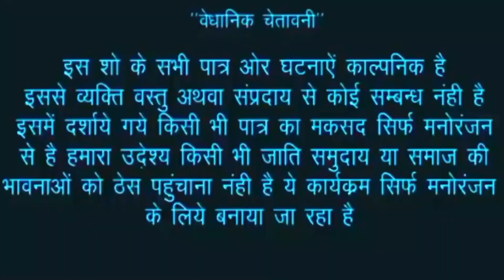प्यार के नतीजा Lakhu Baba bhojpuri video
,,,goodcomedy bhojpuri comedy video funny ,,,,,,,,,,,,love,,,, 💯❤️🤩इस वीडियो को दिल पर दोस्तों नहीं लीजिएगा ए मनोरंजन काल्पनिक कहानी कहानी है और चैनल को वीडियो अच्छा लगे तो लाइक और शेयर सब्सक्राइब जरूर करें आपका प्यारा छोटा भाई,,,Lakhulalcomedy,,,,,,,,,,,,,,,,,👍👍👍,,,,, videobhojpurifunny। comedy। बी। bhojpurinew2024 videocomedy। ।